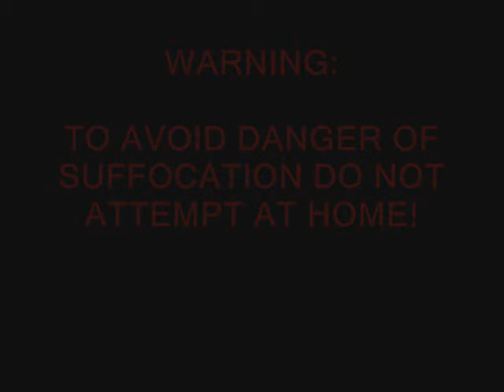Reanimate a suffocated insect (part 2)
Immersing the insect in water upsets (dilutes by the process of osmosis) the concentration of crucial fluids in the insects body. Salt serves as a dehydration agent -- drawing water from the insects body by that same osmotic process. When the balance is restored, the insect may recover from the trauma of immersion.